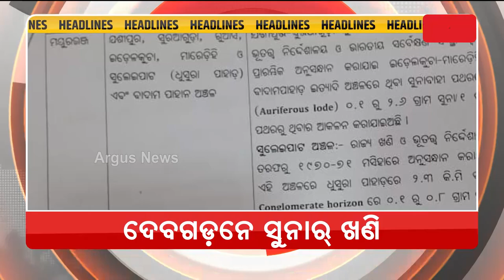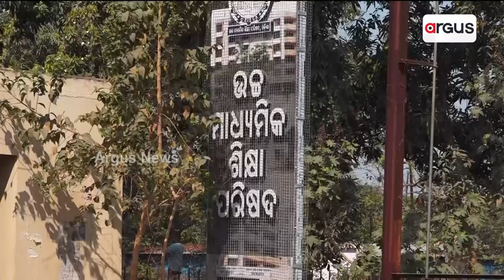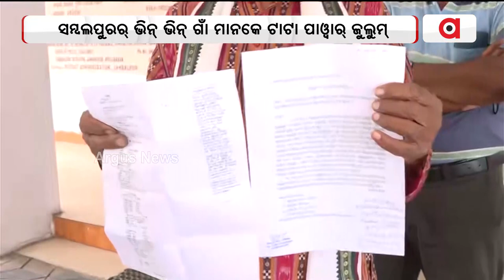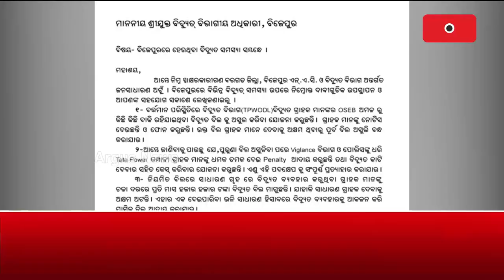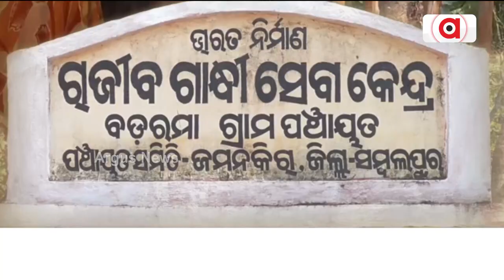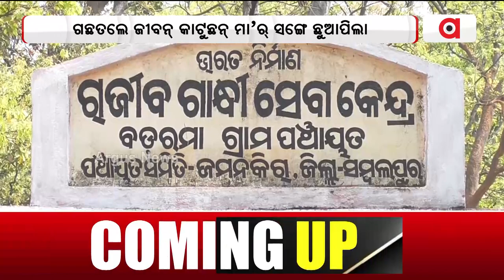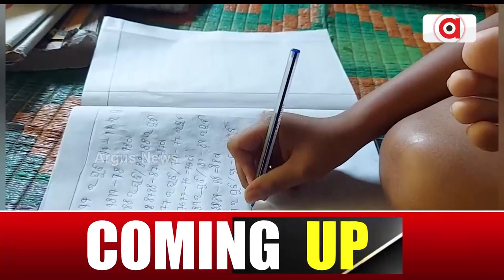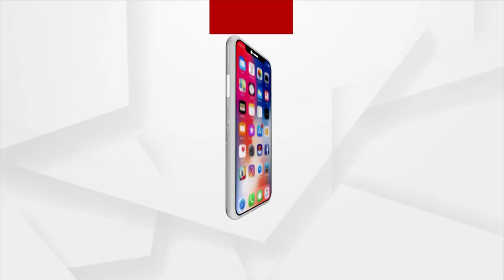Nuakhai Express | 27 Feb 2023 | Argus News